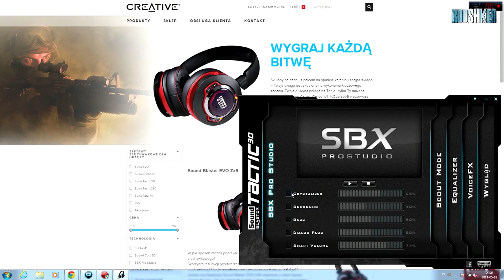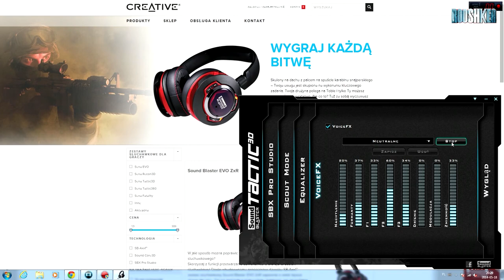Sound Blaster Tactic 3D Fury - recenzja słuchawek dla graczy od Creative